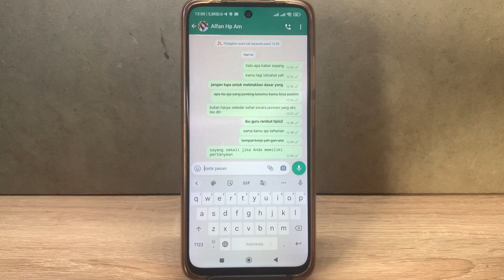Cara Merubah Huruf Di WhatsApp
cara merubah huruf di whatsapp - cara membuat tulisan unik di whatsapp tanpa aplikasi tanpa ketik kode dengan mudah di hp android